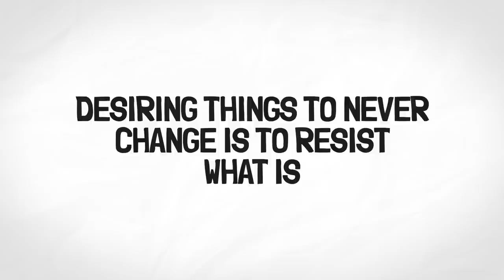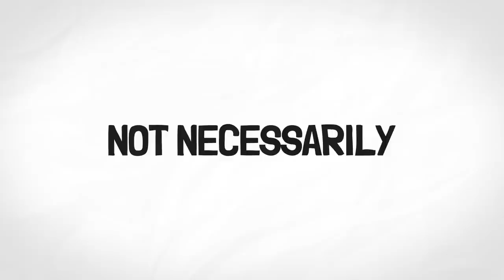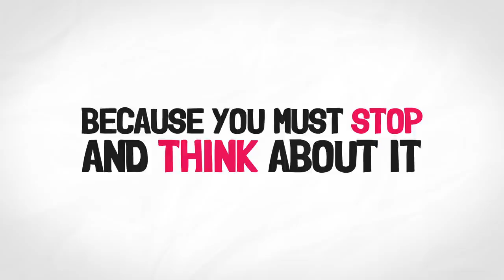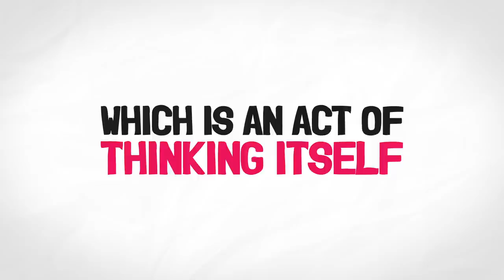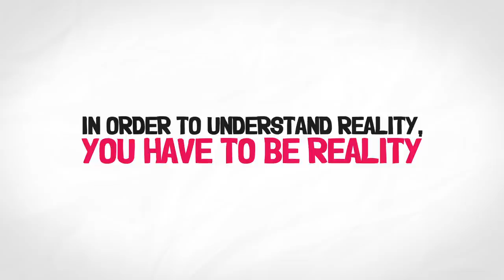The Illusion of Psychological Security - Alan Watts 📖 The Wisdom of Insecurity Summary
This is a book summary of The Wisdom of Insecurity by Alan Watts. How do you make peace with nihilism and meaninglessness, the cosmic absurdity? Watts shares timeless spiritual and existential lessons and principles relating to the Tao, Buddhism, Zen, and more.

You'll probably like this video if you watch Afterskool!

★★★ SEE OUR PRODUCTS ★★★

Success Habits eBook (FREE)

★★★ TIMESTAMPS ★★★

0:51 Chapter 1 - The Age of Anxiety
1:57 Chapter 2 - Pain and Time
2:40 Chapter 3 - The Great Stream
4:37 Chapter 4 - The Wisdom of The Body
6:09 Chapter 5 - On Being Aware
8:19 Chapter 6 - The Marvellous Moment
9:18 Chapter 7 - The Transformation of Life
11:04 Chapter 8 - Creative Morality

Medium ► @brandonnankivell

★★★ CREDIT ★★★

Digital Illustrations by Elexcia Nankivell